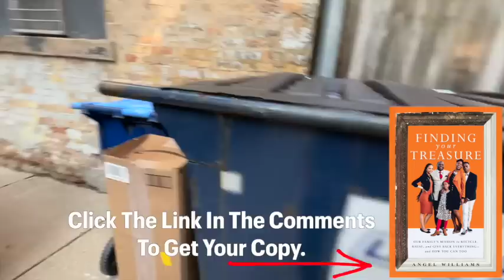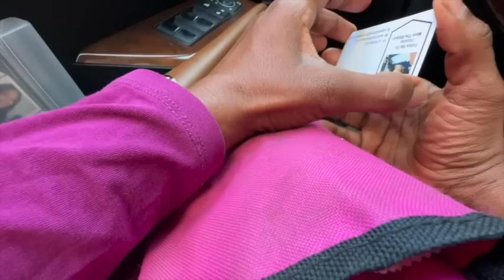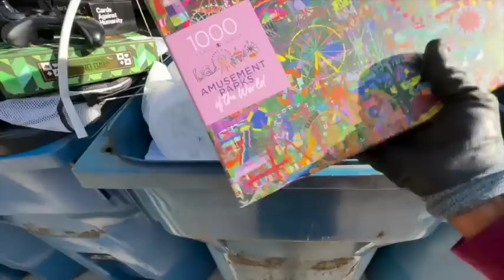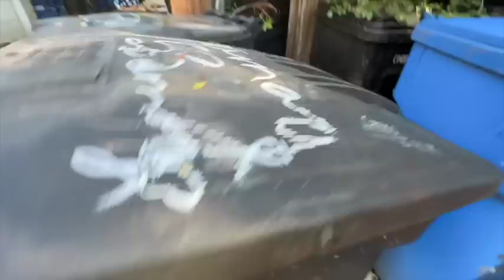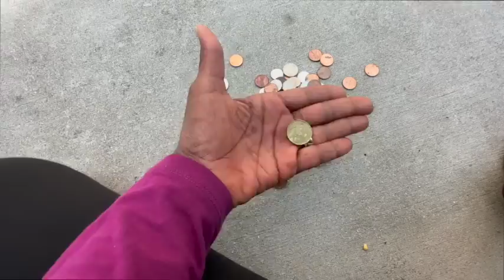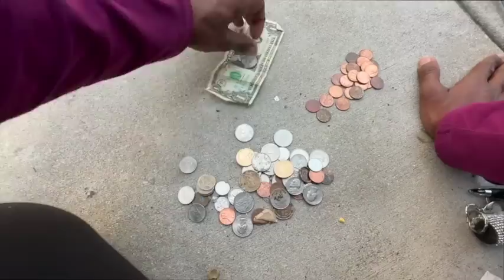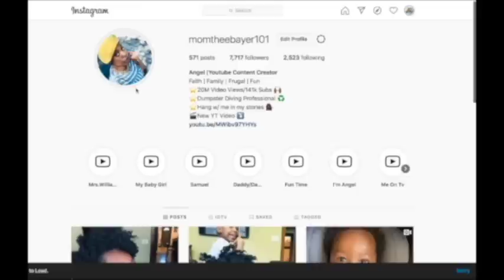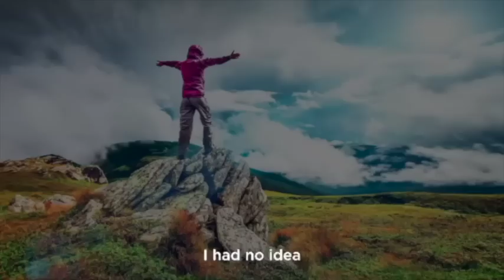Dumpster Diving: Found a WALLET & PURSE Filled With Piggy Bank COINS‼️🤑 JACKPOT💰💰